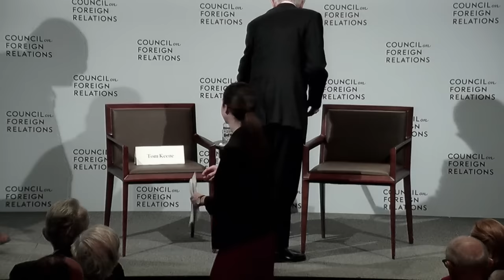A Conversation With Stanley Fischer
Stanley Fischer discusses the U.S. economy, recent economic developments, and monetary policy.